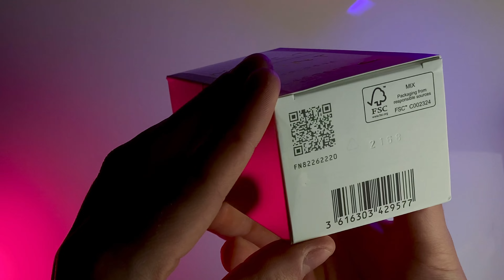*NUEVO* LACOSTE MATCH POINT COLOGNE "CALIDAD NICHO!" // PP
Hola!! Soy Jose Pablo y hoy te hablo sobre el nuevo lanzamiento de LACOSTE y es MATCH POINT COLOGNE!!
     AHÍ NOS OLEMOS!!